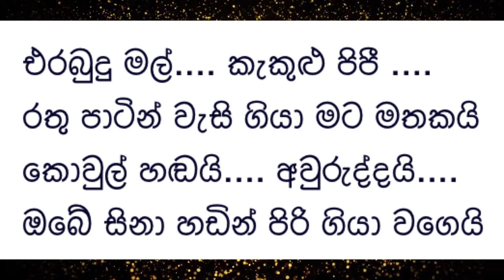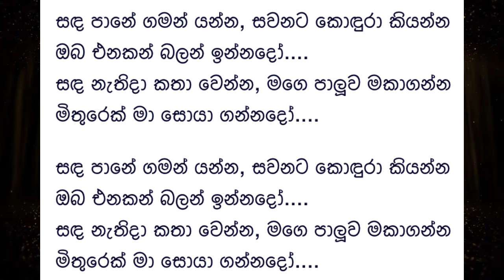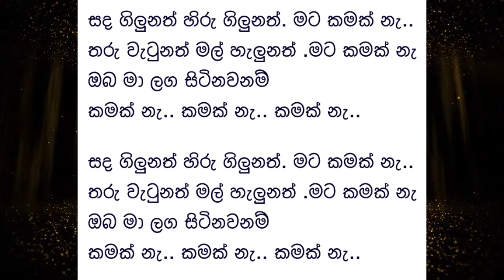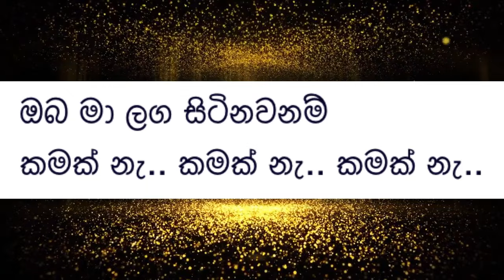2FORTY2 - Clarence බයිලා Medley | Original Songs - Clarence Wijewardena | Maathra 2023 | KARAOKE